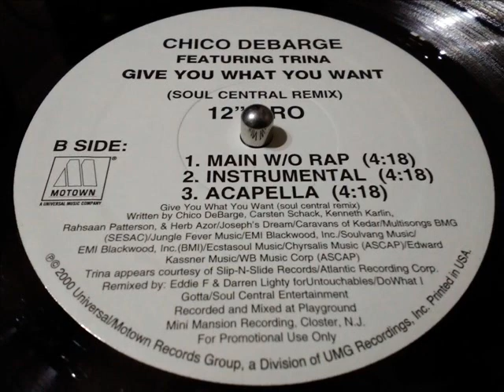CHICO DEBARGE- GIVE YOU WHAT YOU WANT [ MAIN WITHOUT RAP ]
R&B HOUSE